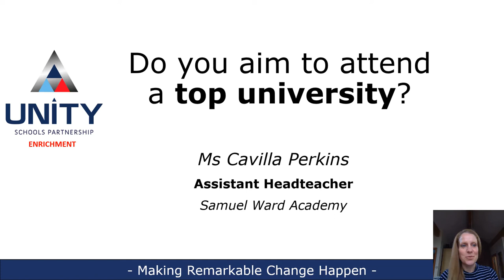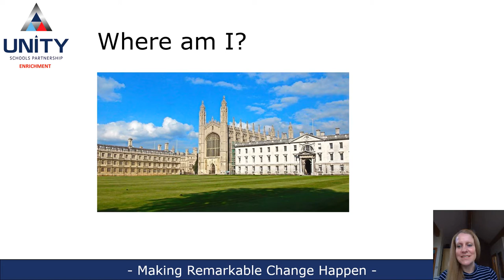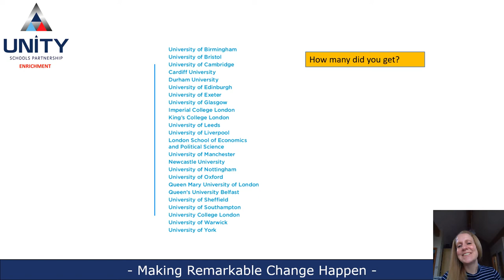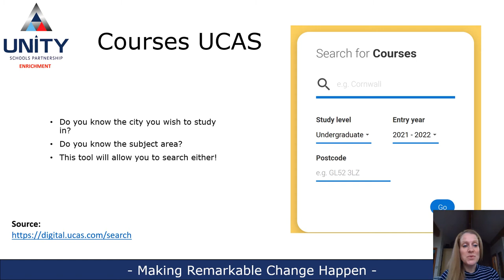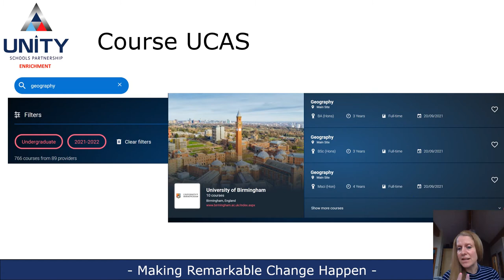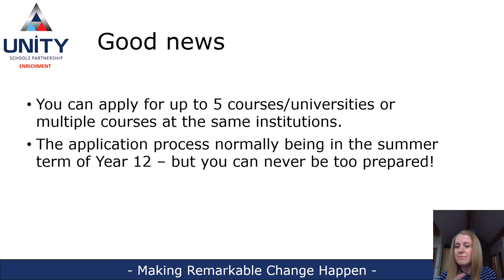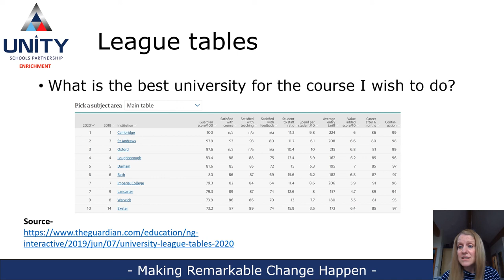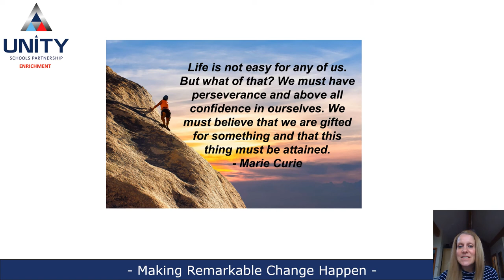Applying to a top university - Tutorial #1